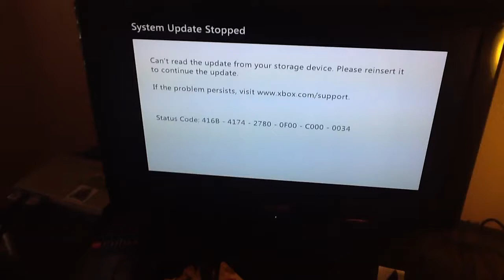Xbox360 red dot problem.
Help or I can't post videos.